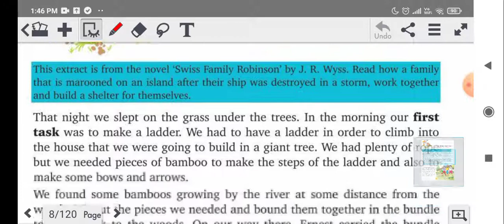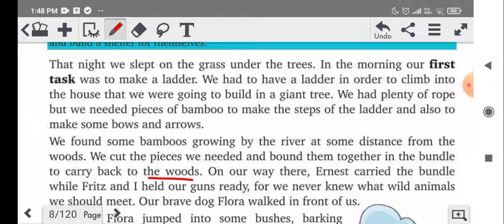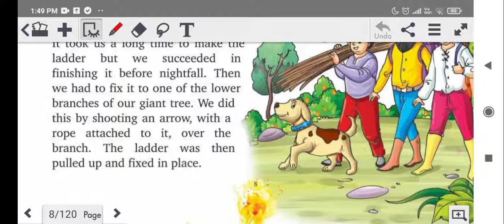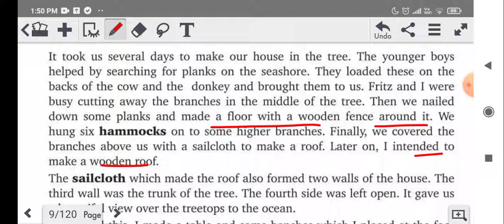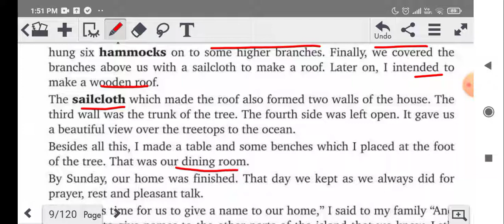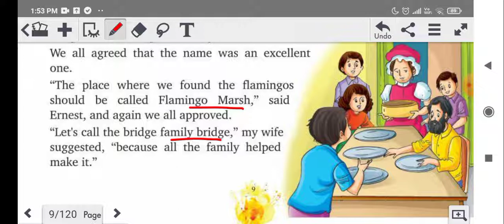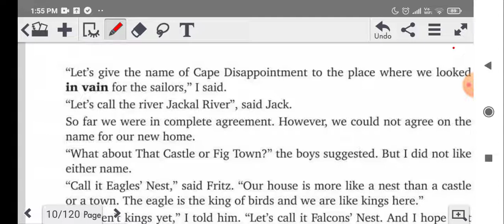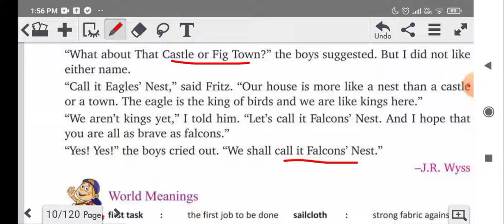English 7 Ch2|Working Togather